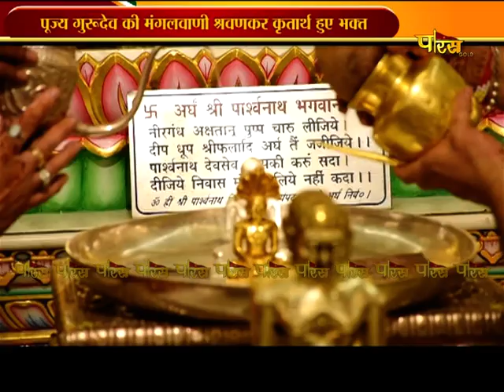पंचकल्याणक प्रतिष्ठा महोत्सव | Acharya Shri Sobhagya Sagarji M.H| 12/04/22